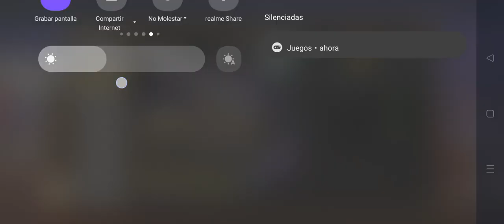cod mobile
m4 legendaria